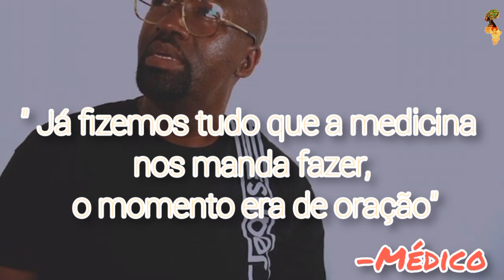O último Dia de Leokeny